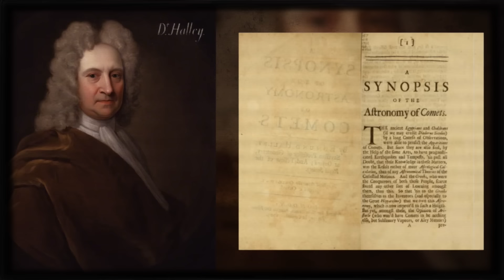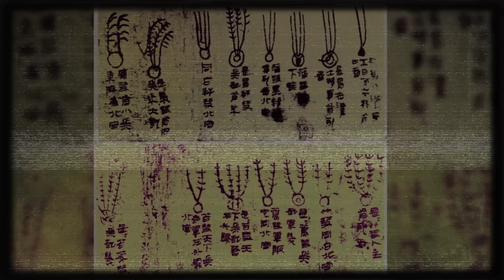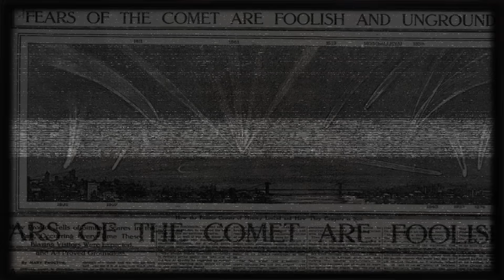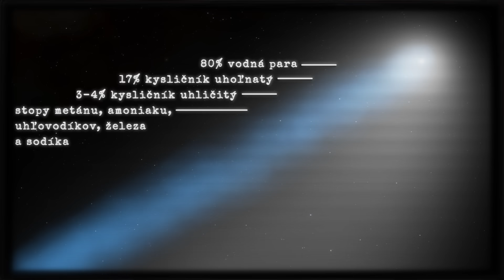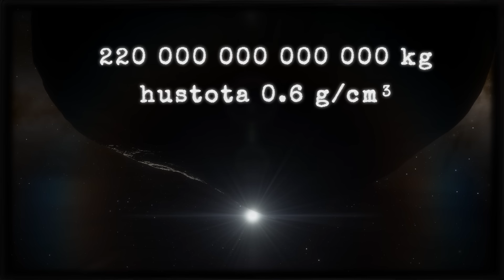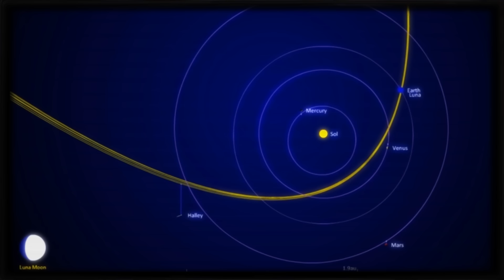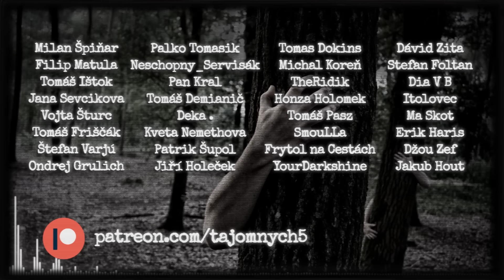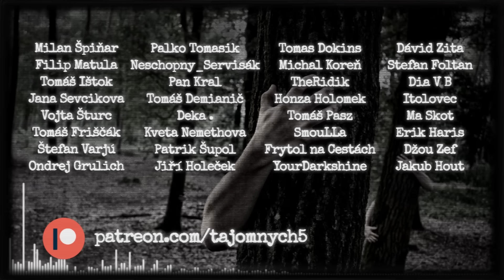HALLEYHO KOMÉTA ☄️ nemý svedok histórie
Bitcoin: bc1qnsv0r8lkj9duvjul539h8uznrhmrlwkzef2pyn
Ethereum: 0xD90538d759e7039Bd02808FD93aC321a915DA8cc
Litecoin: 03489395e1ca6080ed37dec1430ee80a0d38e38b20c0db9939616ce9667d0c4272
Cardano: addr1q8zrf4rrd30jd7cryz4xnqwkh06acjygspn50k7fnk2fxty3evaxg3ul2an5t2xv8dvh06nfmy30keuat6d4u4ruu0uqzcuk40
Binance Coin: bnb1txl6e80c8dt43s9e8wegl6quha9w3an85z8svy
Monero: 48mRauFsd41QGDDPM18VXZHXeeUa3fBNPPhGNg4TEY9qRrhBFZy4HEm5kA2dRVbqPWaBgKYgY8S5CKcJaoSVYDhzTquzT8a
Dogecoin: DKGabU8u78pKcvmvwaPpYFS7YzhD8UU3AC
Vertcoin: VjbaXWwfu2H7ZZmobA174fVHwSCXrPqsTU
Ravencoin: RK8Yab5YQjYpFKfvVDcZ44eLZPPxDvbRRd

🎵 Hudba:
Rachel Meyer - Shooting Star